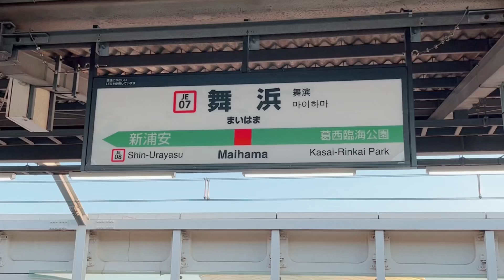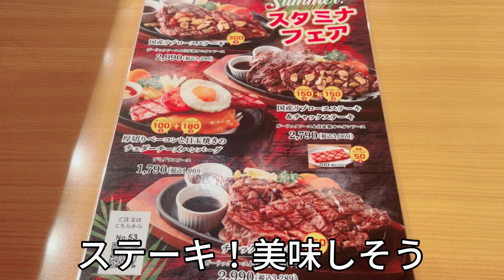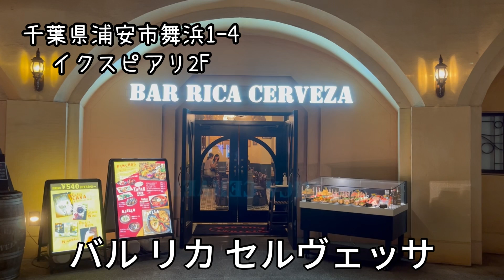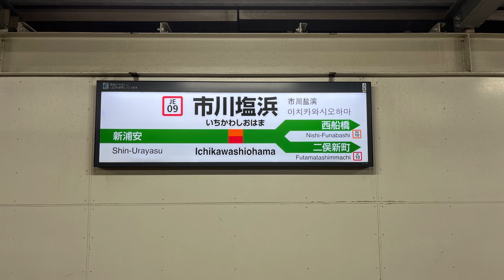【女ひとり飲み歩き】仕事帰りにイクスピアリで酒を飲む。カプセルホテル泊。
仕事終わってイクスピアリに行ってきました！
夕方だったせいか、そんなに混んでいなかったからのんびりお店も見れました。
若い子や海外の方々が多く、エネルギーをたくさんもらってきました😄
インパしなくても十分楽しめた♪